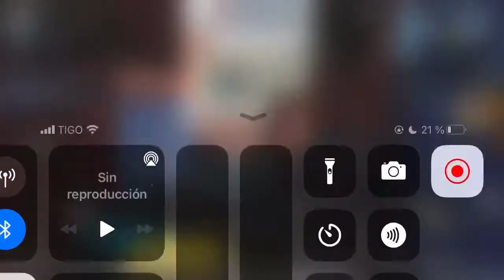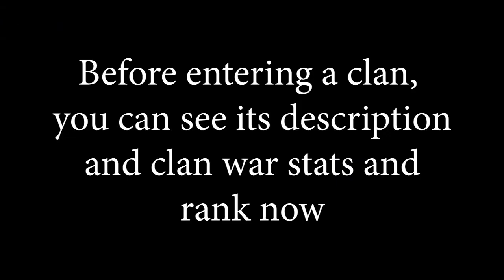Aether Crystal Completionist Camo | S6 Legendary Skins & New Guns Gameplay | Cod Mobile!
LEAK CREDITS:-

codm Leaks,
call of duty mobile,
cod mobile,
codm,
season 6,
call of duty mobile season 6,
update,
public test build,
zombies,
ather crystal camo,
ather crystal completionist camo,
New completionist camo,
season 6 legendary skins,
season 6 Mythic skin,
cod mobile season 6 Leaks,
mx9 gameplay cod mobile,
rytec amr gameplay cod mobile,
call of duty,
cod,
mobile